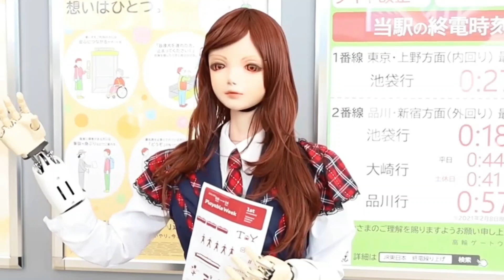New Realistic Female Humanoid Robots from Japan Shocked the World Again | Female Robots in the World